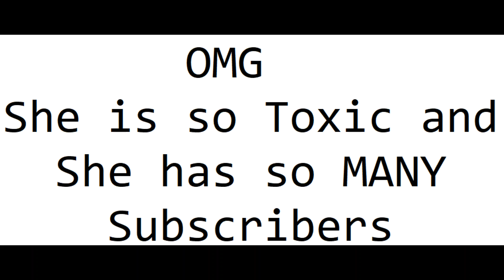Why Lisa Gaming is the Best Youtuber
PS: I hate her